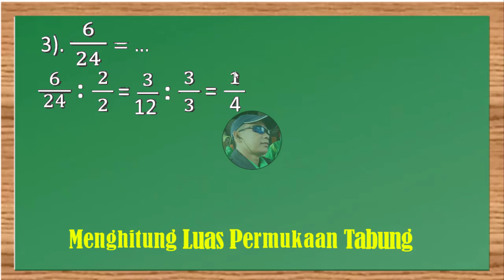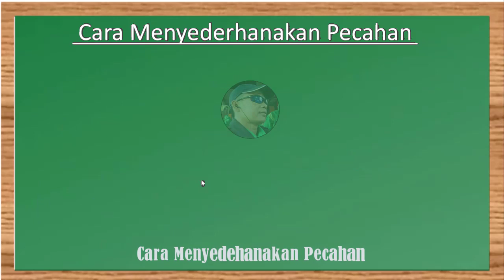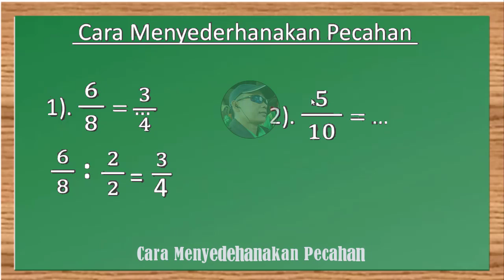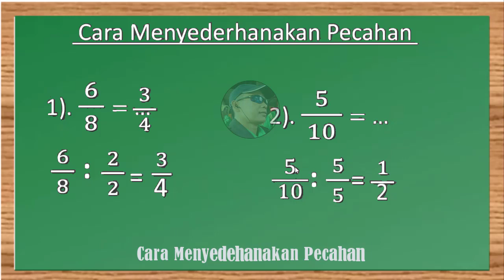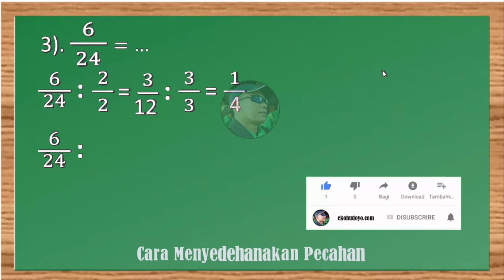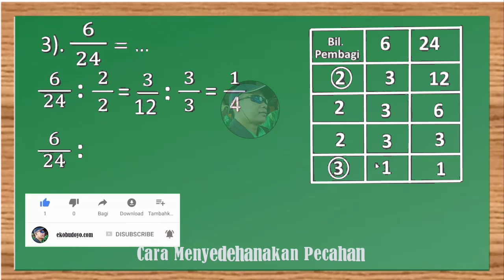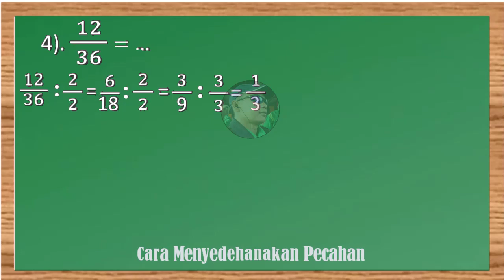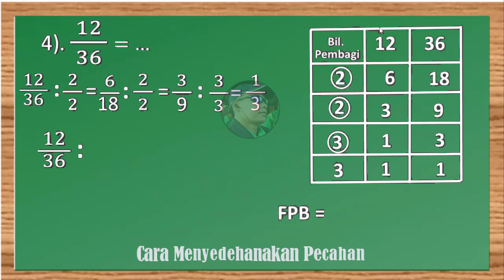Cara Mudah Menyederhanakan Pecahan ekobudoyo trikmatematika tipsmatematika trikdantips fypシ゚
Selamat datang di channel kami! 🌈 Dalam video ini, kami akan membahas cara mudah dan praktis untuk menyederhanakan pecahan. Pecahan seringkali bisa menjadi pusing, tetapi jangan khawatir, kami akan membantu Anda memahami konsep ini dengan mudah.

Apakah Anda sering merasa kesulitan ketika harus menyederhanakan pecahan? Apakah ingin tahu trik sederhana untuk membuat proses ini lebih cepat dan lebih efisien? Video ini akan memberikan panduan langkah demi langkah tentang cara menyederhanakan pecahan dengan metode yang mudah dipahami.

Kami akan mengupas berbagai jenis pecahan dan memberikan strategi cerdas untuk menyederhanakannya tanpa kesulitan. Dengan contoh praktis yang diberikan, Anda akan dapat menguasai keterampilan ini dengan cepat dan tanpa kebingungan.

Jangan lewatkan tips dan trik berguna yang akan membantu Anda menjadi ahli dalam menyederhanakan pecahan. Baik untuk pelajaran matematika atau kebutuhan sehari-hari, pengetahuan ini pasti akan berguna dalam perjalanan Anda.

Jadi, ikuti terus video ini untuk mendapatkan pemahaman mendalam tentang cara menyederhanakan pecahan. Selamat menonton, dan semoga Anda menemukan video ini bermanfaat!

Paket pembelajaran Lingkaran ada semua disini

Bagaimana Tanggapan Anda tentang Video tersebut diatas? Berikan Komentar Anda yang Sopan (kata-kata k4sar akan otomatis di remove). Perhatikan Penulisan Jangan buat hastag atau l!nk karena dianggap sp4m & akan otomatis terhapus. Terima Kasih.